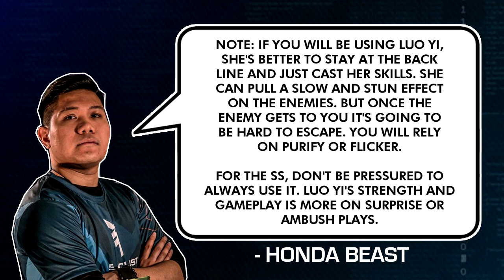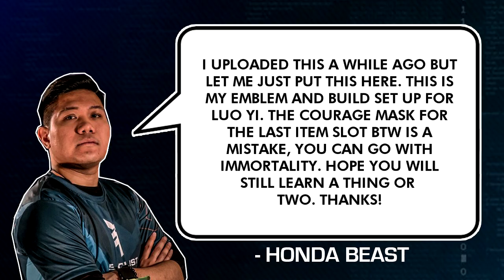HOW TO PROPERLY USE LUO YI? BASIC SHOWING SOME BASIC KIMMY MOVES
Please also like my FB Page which you can watch me play MLBB

Thank you Blacklist INTL for my Intro!